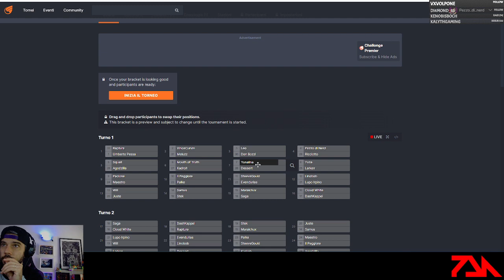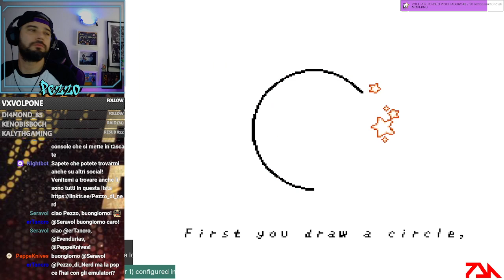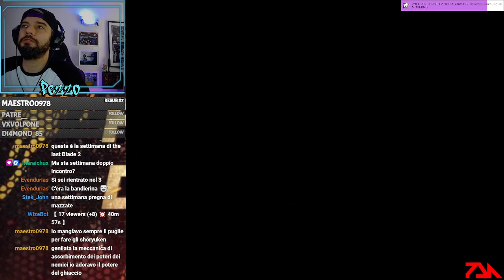NES - Kirby’s Adventure - Gameplay Walkthrough (Part 1/3) - ITA Commentary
This is my full game walkthrough of KIRBY’S ADVENTURE